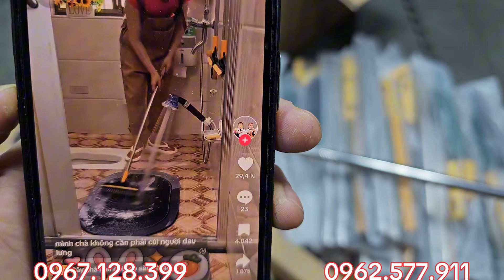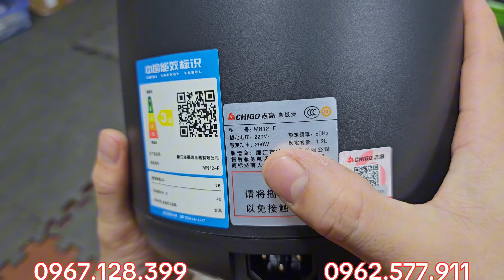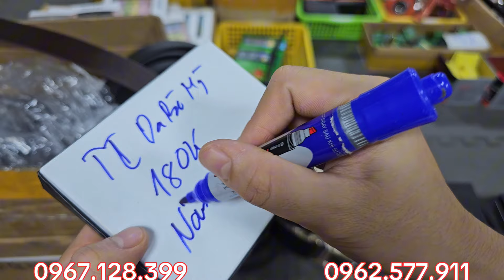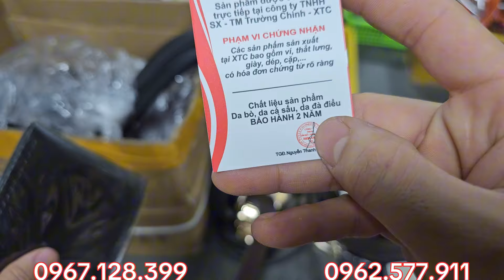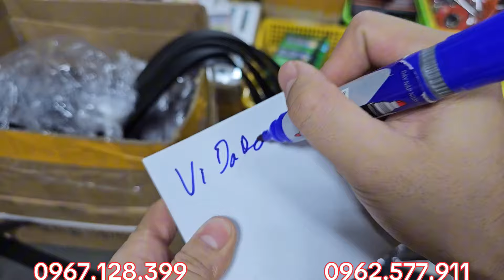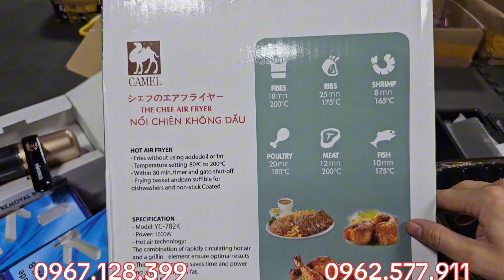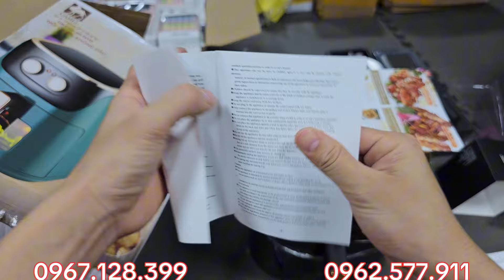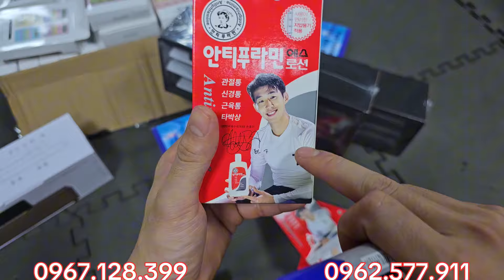hàng mới, hàng nhật bãi, dao chặt xương nhật, bẫy chuột thông minh, ấm siêu tốc - 0967.128.399